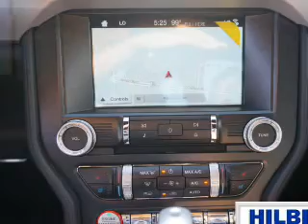2017 Ford Mustang R1075 - Kannapolis NC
Year: 2017
Make: Ford
Model: Mustang
Trim: EcoBoost Premium
Engine: 2.3 liter 4 Cylindercylinder RWD
Transmission: 6-Speed Automatic
Color: Ingot Silver Metalli
Mileage: 1
Address:
VIN:1FA6P8TH6H5208166